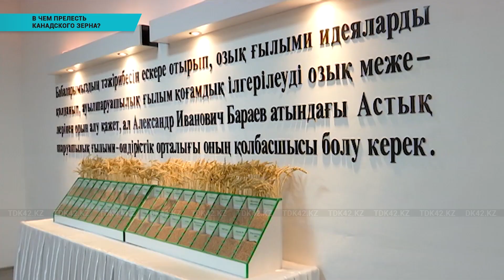В чем прелесть канадского зерна?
Как сообщают канадские СМИ, неизвестные покупатели из Казахстана пытаются получить доступ к ценным селекционно-выведенным зерновым культурам, произведенным в Канаде. Этот вопрос прокомментировали чиновники из мсх. К слову, Канадцы являются законодателями в мировом сельском хозяйстве, они сделали себе репутацию одной из лучших стран, обеспечивающих продуктами мир.